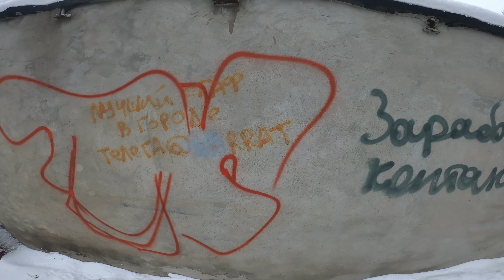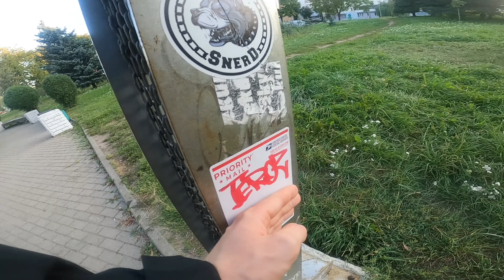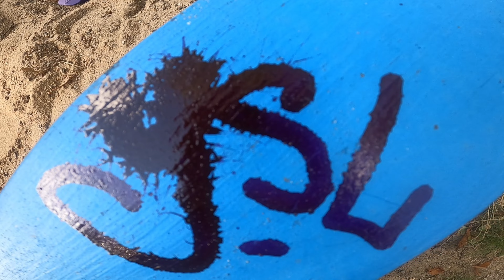A couple of pieces on winter days. TRUD. 4k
The cold is exhausting..